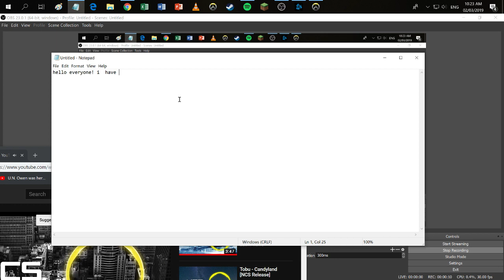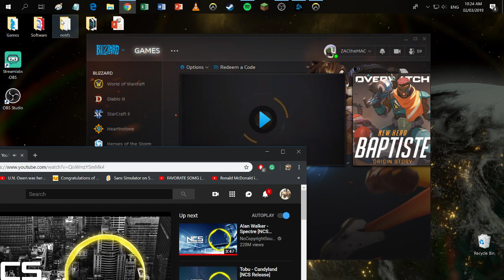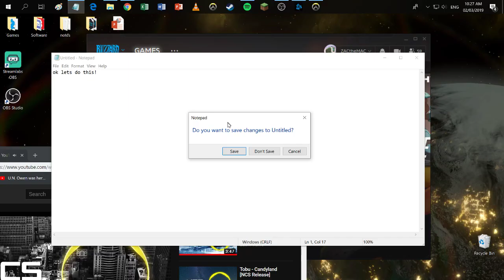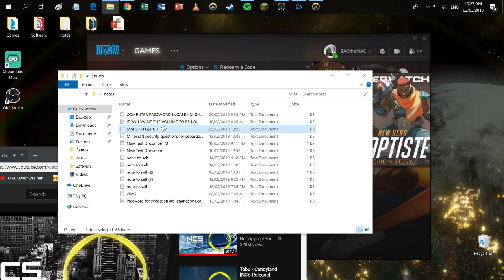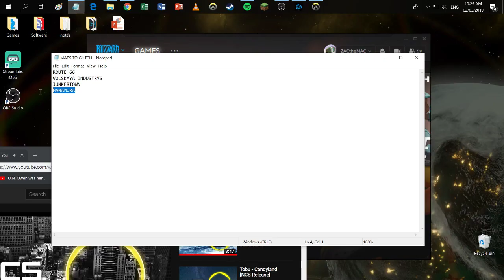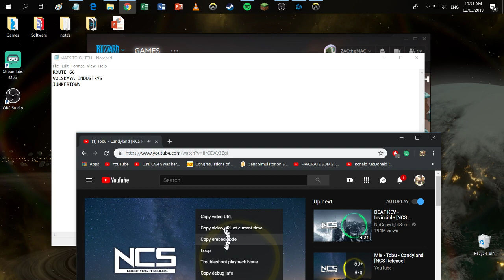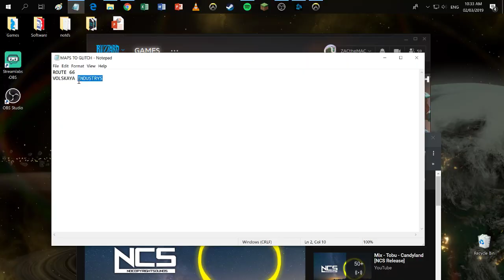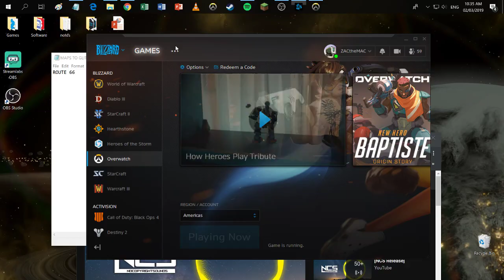5 Unpatched working glitches in Overwatch (EVEN IN THE BAPTISE PATCH!)!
Hi, guys, today I'm going to show you 5 unpatched maps that can still be glitched. There are many ways to do glitches on many maps, but these are my personal favorite and only ways on some maps to do it! I hope you enjoy it and also hit me up with other glitches in the comments as well! (BTW SORRY FOR UNEXPECTED SCREEN ERRORS THAT WAS ME GOING TO MY DESKTOP!)

Songs: NCS Nova
NCS Candyland

Maps:

Route 66
Volskaya Industries
Hanamura
Junkertown
Temple of Anubis

Timestamps (In order):
Temple of Anubis: 2:00
Hanamura: 4:31
Junkertown: 6:18
Volskya Industries: 7:52
Route 66: 9:58